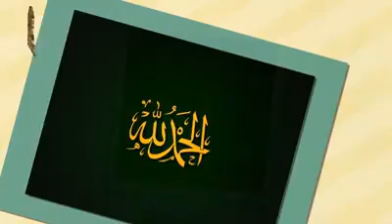CONTRADICTION!!! MUDIRUL MARKAZ CONTRADICTS HIMSELF BETWEEN SAHIHUL BUKHARI & MUWATTA OF IMAM MAALIK